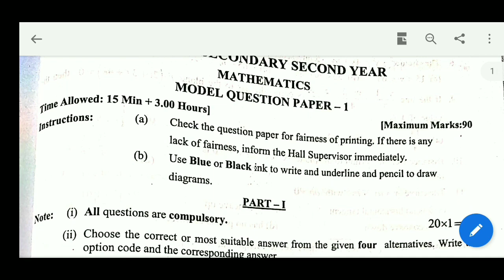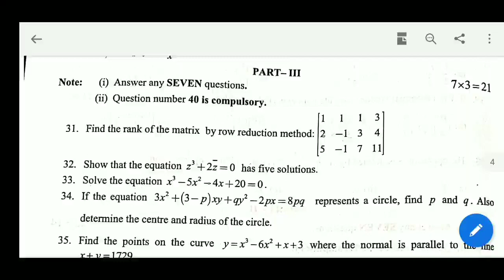||12th maths||Tamilnadu new syllabus||PTA model question paper-1||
Hi
Hello
Friends